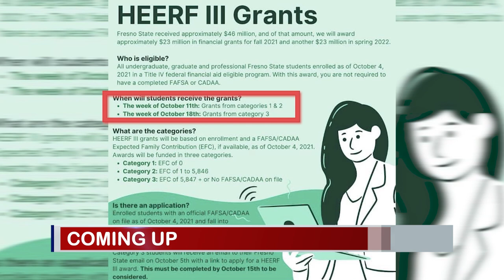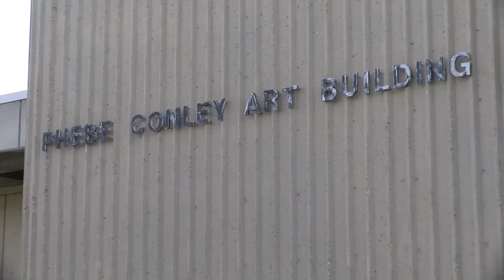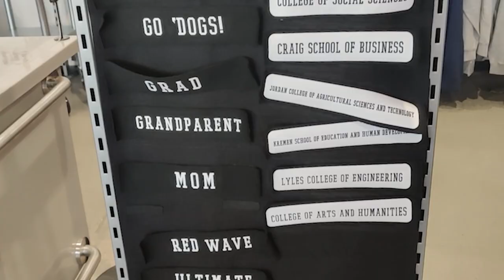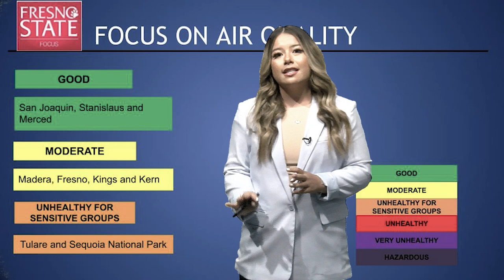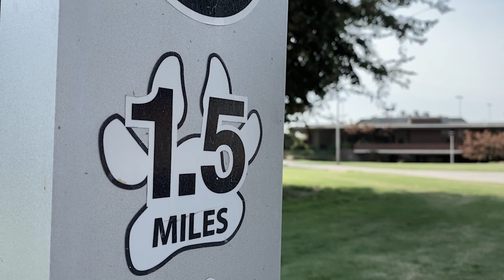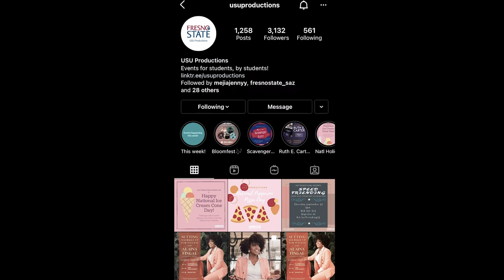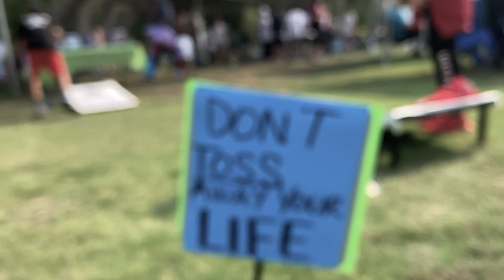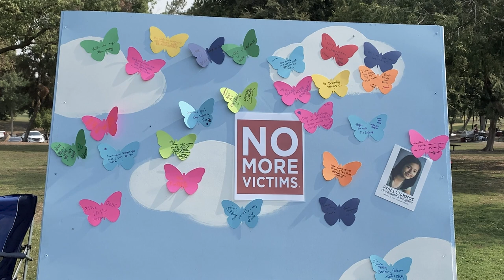Fresno State Focus Show 1 - Fall: September 30, 2021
Fresno State Focus is the student-produced newscast from the Media, Communications and Journalism department at California State University, Fresno.